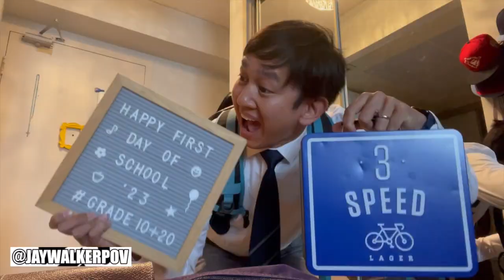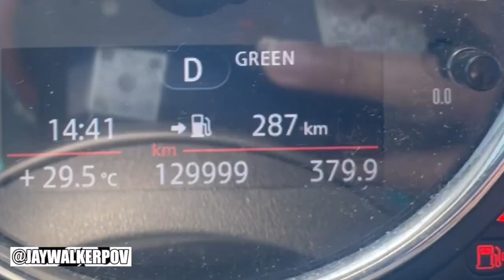JWPOV Live From Last Week Ep 142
Welcome fellow JayWalkers to the 142nd Episode of JWPOV Live From Last Week, a show featuring the daily life of JayWalkerPOV in a weekly episode.  This episode shot at the beginning of September features bunny ears, beach night with lil sis, first day of school, AYCE in Whitby, Mini at 130K, lost flag, beach vball, badminton, Jays on TV, Harry Potter, Too Good To Go breakfast, & bday greets.

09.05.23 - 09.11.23